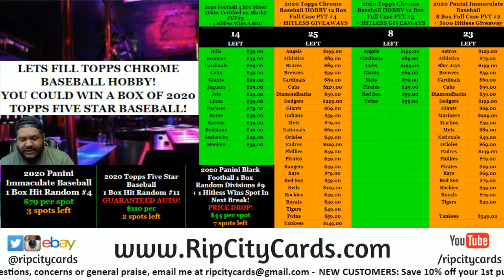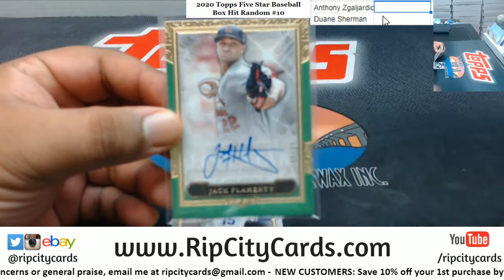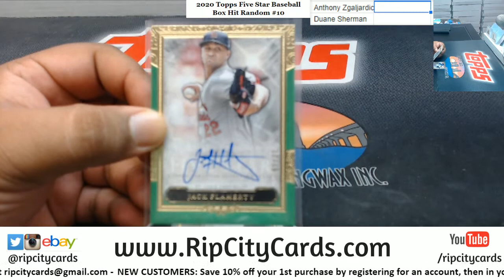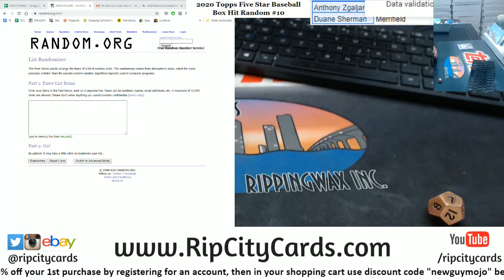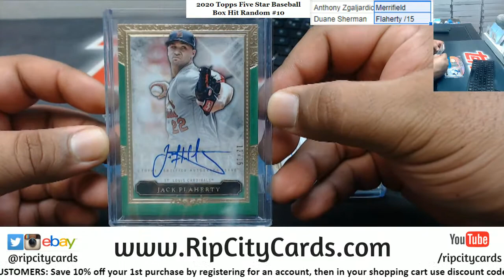2020 Topps Five Star Baseball 1 Box Hit Random #10